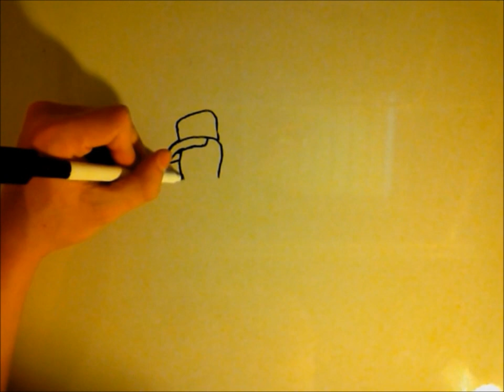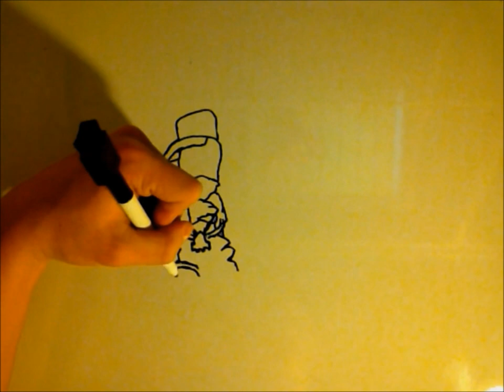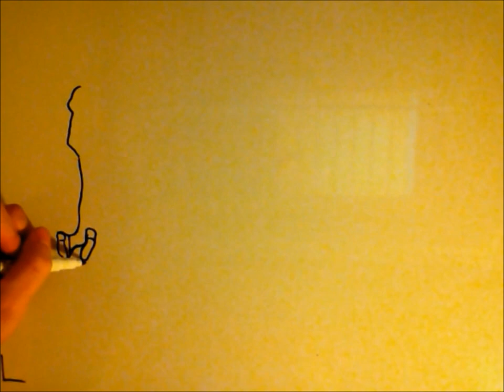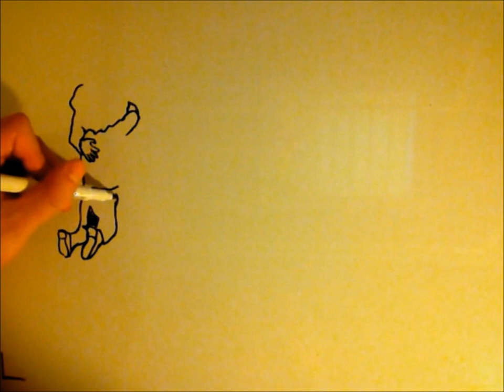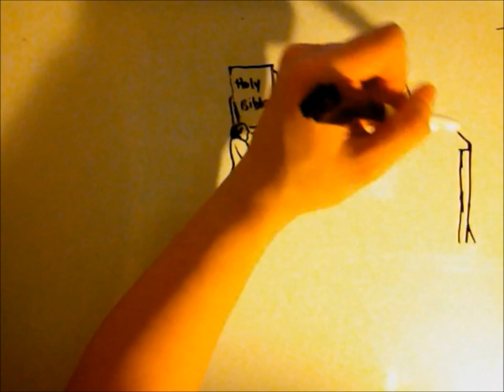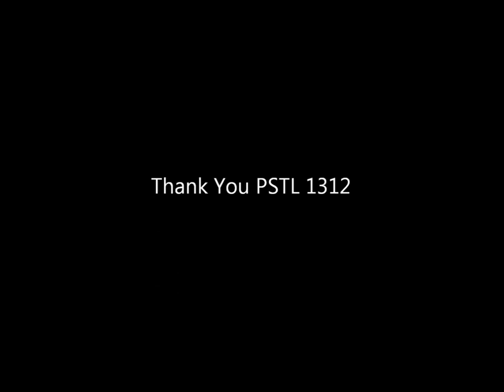Art In Identity